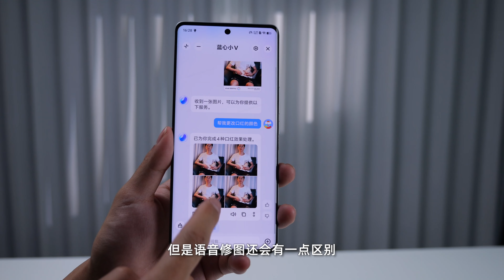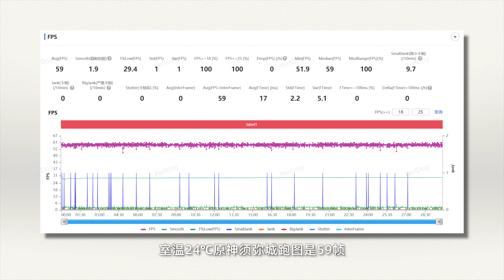感觉不错的线下机？vivo S19 Pro首发评测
半代升级的vivo S19 Pro，大电池+长焦+IP68/69，觉得还不错是怎么回事？